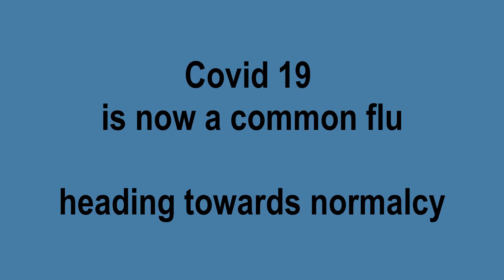Covid 19 disease is now a common flu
Covid 19 disease is now heading towards normalcy and it has now become milder.